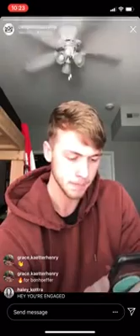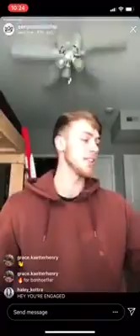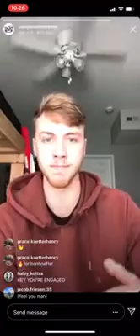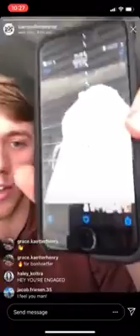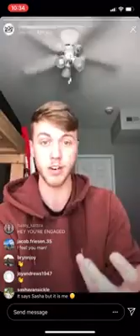New Life Series - 21 - The Devoted Life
What inspires devotion? Jesse Markus, on staff with DMACC CF in Des Moines/Ankeny area, goes through Mark 8:34-38.